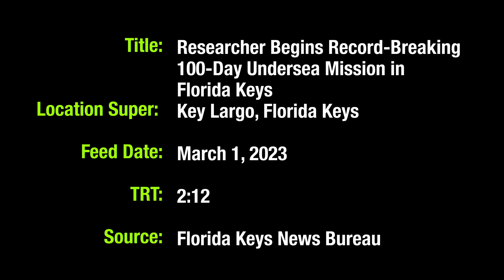Researcher Begins Record-Breaking 100-Day Undersea Mission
KEY LARGO, Florida Keys -- A diving explorer and medical researcher submerged Wednesday to begin a 100-day mission at Jules’ Undersea Lodge to conduct groundbreaking medical and marine science research and attempt to set a record for underwater human habitation at ambient pressure.

Retired U.S. Navy commander Joseph Dituri, who holds a doctorate in biomedical engineering and teaches hyperbaric medicine, is to to live and work until June 9 at the facility originally fabricated as a marine research laboratory and converted to Jules’ in 1986.

The previous record for human subsea habitation at ambient pressure is 73 days, set in 2014 at Jules’ by two Tennessee university educators.

The habitat is situated 30 feet beneath the surface in a Key Largo lagoon.

During Project NEPTUNE 100, Dituri is to be rigorously tested and analyzed to evaluate the impacts of living in a confined, extreme environment.

Much research will focus on hyperbaric medicine, which delivers oxygen under increased pressure to treat conditions like carbon monoxide poisoning and infections that starve tissues of oxygen. During Dituri’s 100 days underwater, his medical team is to document health results including potential increased production of stem cells.

“We can make you basically grow new blood vessels, so there’s a bunch of good benefits of hyperbaric medicine that we’re going to be testing,” Dituri said.

He also will conduct online high school and college classes in hyperbaric medicine and welcome some 40 young divers, who will spend 24 hours undersea with him to become certified aquanauts.

“It’s not so much about the record, it’s more about incentivizing the next generation of kids to come down here to learn how to preserve, protect and to rejuvenate the marine environment,” Dituri said.

Top marine scientists including renowned oceanographer Sylvia Earle are to join Dituri underwater for online classes and broadcasts.

Also, a team of NASA contractors is to test a new artificial intelligence-based medical evaluation system for use on future long-duration space flights — given the similarities of Dituri’s mission and future missions to Mars.

“For 100 days I have to live in 100 square feet -- that’s a pretty tight little motor home -- same as when we’re going to Mars.” Dituri said.